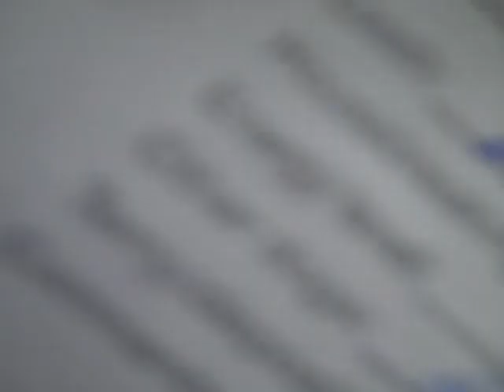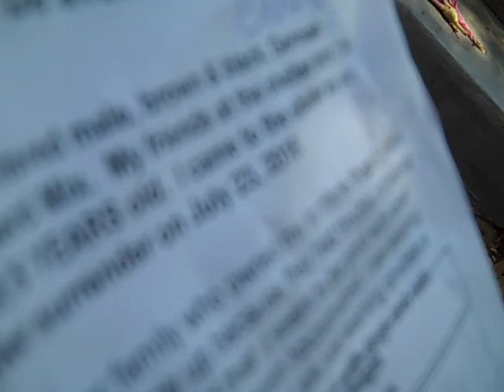A5205722 Harry | Chihuahua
A5205722 Harry is a winning 6-year-old cream-colored male Chihuahua who came  to the Baldwin Park Animal Care Center on July 31st as an owner surrender with no known reason. Weighing 5 lbs, Harry is a little darling! He’s fine with other dogs, walks well on leash, and displays a spunky confident attitude. His great attitude is especially noteworthy since he has a neurological issue that sometimes makes him walk in circles, other than this, he’s in great health and he doesn’t seem to be bothered by it at all! Harry is cute little loverboy who quickly established himself as a volunteer favorite. You can’t help but smile when you see this happy guy.